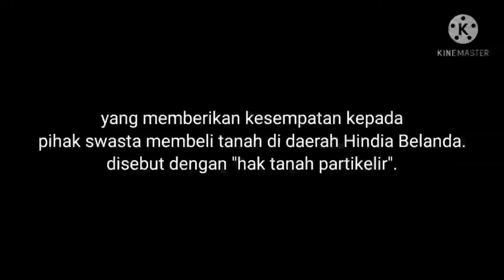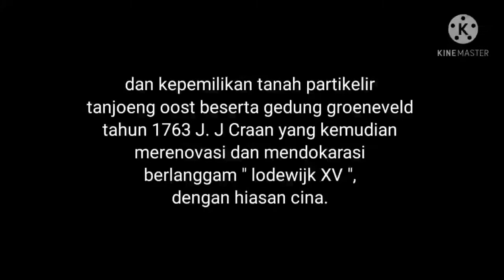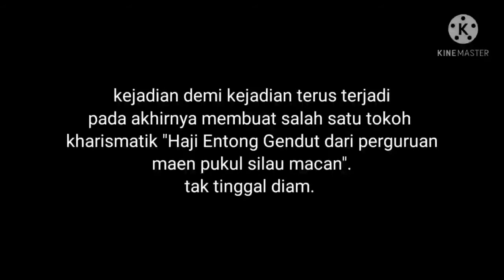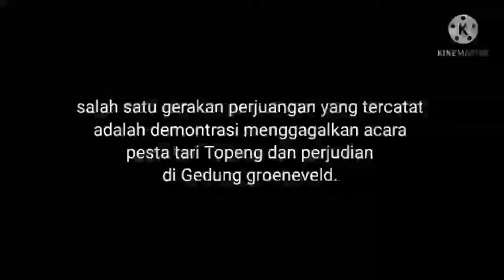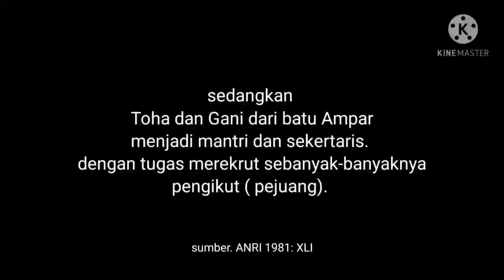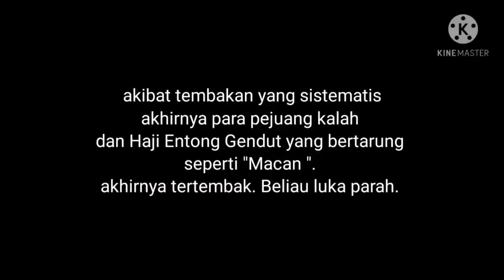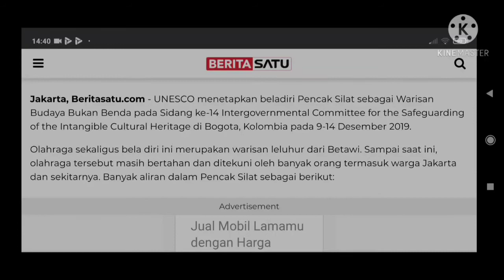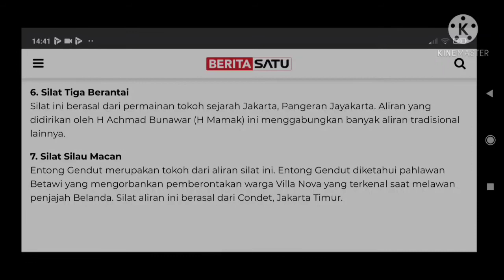Haji Entong Gendut. Pahlawan condet 1916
kampung sejarah condet
pada tahun 1916 Masa kolonial Belanda yang berkuasa di daerah tanjoeng Oost ( sekarang condet).

dengan sistem pajak blasting yang di berlakukan oleh tuan tanah saat itu adalah Haji Entong Gendut membela dan memperjuangkan para petani di condet dengan jalan menolak pembayaran blasting yang sangat memberatkan waktu itu.

dikumpulkan kan dari berbagai sumber

dan video ini sebagai wujud kepedulian menjaga sejarah yang ada di condet.

semoga kita dapat mengambil manfaat, semangat dan kepedulian atas sesama warga negara sehingga kita tidak mudah terpecah belah.

terus jaga NKRI karena para pejuang kita mengorbankan harta dan jiwa dalam merebut kemerdekaan bangsa ini.

selamat menonton
Terima kasih
admin snb project 2021
matsasih